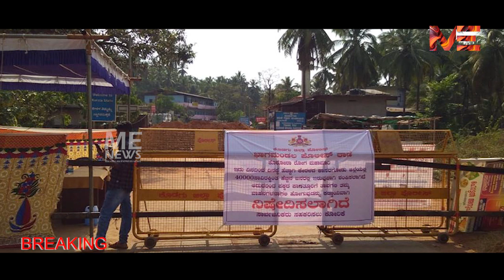കാലനായ പോലീസ്; പൊലീസ് ആംബുലന്‍സ് തടഞ്ഞു : ചികിത്സ കിട്ടാതെ രോഗി മരിച്ചു